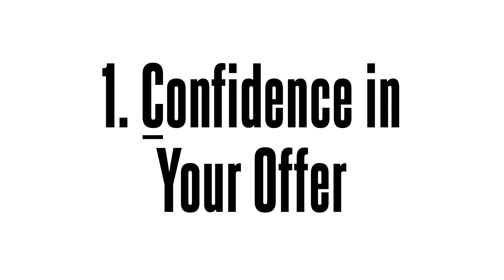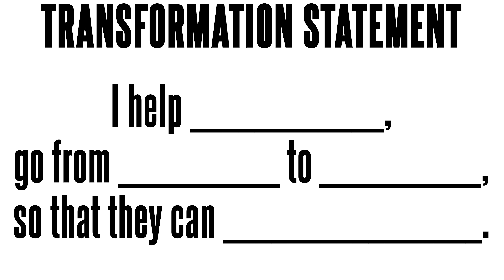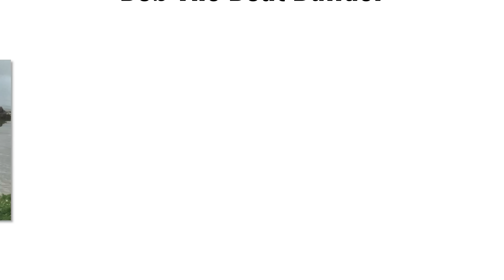3 steps to sell before you create your course!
Have you ever delayed a project or task you’re working on simply because it’s not “perfect” or up to your standards? Days, weeks, perhaps even months pass by and still zero progress has been made since you started. Sound familiar?

Speaking from experience, as a recovering perfectionist, it took me years to truly understand the beauty and power of testing fast and evolving with time. Nonetheless, one of the most common and confusing questions that comes up when I talk about pre-selling is:

“How do you sell something before you actually create it?”

I know it sounds crazy, but it’s actually not as complicated as you’d think. This strategy is time tested and proven in several different industries, including an online course business. Rightfully so, as I’ve painfully made some big mistakes myself doing things out of order, so I hope this saves you the time and headache it cost me in the past.

So, I’m going to dive into what it takes to sell your online course before actually creating it and the 3 steps and strategy behind pre-selling, which looks like:

1. Confidence in Your Offer
2. Cashflow to Fund Your Business
3. Client Results

True story… Steve Jobs, CEO of Apple, understood that efficiency in getting your product or program into the market and getting human beings to test right away is the key to success and implementation. He didn’t wait to get his product out into the market, he tested and evolved his offer. Since then, Apple has released a total of 34 iPhones over the years! 🤯

Progress always wins over perfection and if you want to take action, I dare you to comment with your biggest takeaway and the timestamp below.

If you want to see if we’re a fit to work together inside of The Authority Accelerator and learn how to take what you're good at to make an impact all over the world, then apply

00:00 Sell before creating
1:32 The 3 C’s to build the strongest foundation
3:01 Confidence in Your Offer
13:11 Cashflow to Fund Your Business
18:37 Client Results
23:13 Apple iPhone example

▪ FREE TRAINING (hosted by Sunny Lenarduzzi) - 3 STEPS TO SCALE YOUR EXPERIENCE INTO A 6-FIGURE ONLINE COURSE (without Paid Ads!)

▪ READY TO APPLY? If you have an expertise to share and you're ready to make a big impact by creating your highly scalable online course, click the link below to schedule a time to see if we're a fit to work together inside of The Authority Accelerator: